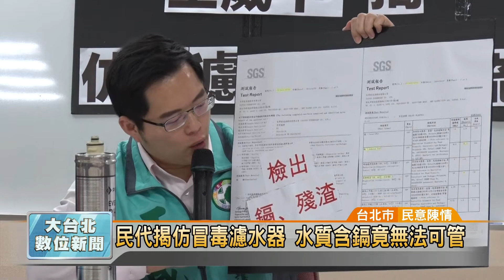20170310 民代揭仿冒毒濾水器 水質含鎘竟無法可管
民代揭仿冒毒濾水器 水質含鎘竟無法可管

您家中安裝的濾水器過濾出來的水，真的乾淨嗎？有民眾向台北市議員王威中陳情，表示在網路上買的濾水器，剛拆封就流出黑色油漬，而且水還越過濾越臭，想退貨卻遭到拒絕。王威中追查後發現，現行法規不僅沒有檢測標準，而且水質還驗出有重金屬鎘，民眾恐怕越喝越不健康。

不想花時間煮開水，又要喝的安心，很多人會選擇裝濾水器，但濾芯一年就要換一次，單價動輒4.5千，有民眾乾脆上網撿便宜，售價不到原廠的一半，但沒想到剛拆封就流出黑色油漬，過濾出來的水還有嚴重臭味。

商品有瑕疵，想退貨卻遭到廠商拒絕，秦小姐憤而找市議員為王威中陳情。議員追查發現，網購平台上都有知名濾水器的仿冒品，水質經過檢驗還有重金屬鎘，但現行的飲用水管理條例，只針對自來水和少數的公共場所，一般民眾購買的濾水器根本無法可管。

消保官表示，拒絕退換貨廠商可能遭罰，但像是濾水器的濾芯濾頭還是沒檢測標準，目前只能提醒消費者，購買有合格標章的原廠商品，以免為了省錢把問題水喝下肚，反而得不償失。

邱世明 採訪報導(台北市/民意陳情)
凱擘大台北數位新聞最專業的市政頻道 完整影音連結